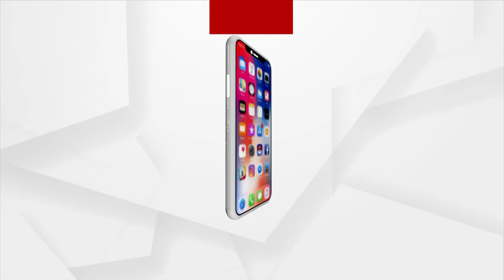Jabab Maguchi Odisha: ଆଦିବାସୀ ପ୍ରମାଣ ଟଙ୍କାରେ ବନ୍ଧା | Argus News